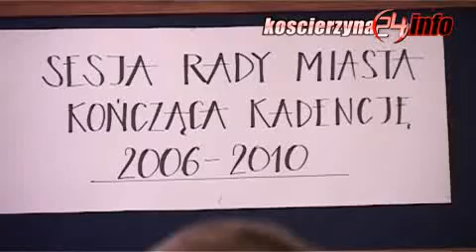Pożegnanie Rady Miasta Kościerzyna